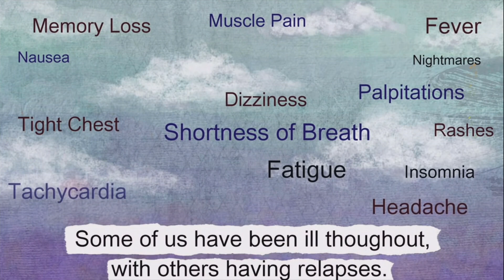Long Covid: Hospital patients to get checks at six weeks | 5 News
► Fatigue, muscle ache, brain fog - just some of the long-term symptoms of Covid-19 still being experienced by thousands of people, months after being infected.  Today, the National Institute for Clinical Excellence issued its first official guidance on best practice for recognising and treating those patients.